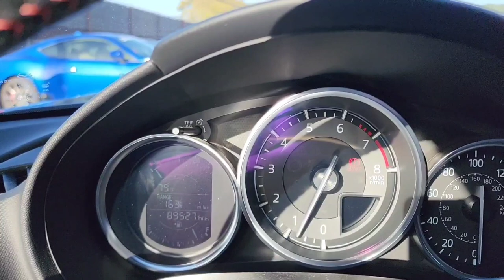Mazda MX-5 Miata: Time to break in the engine.